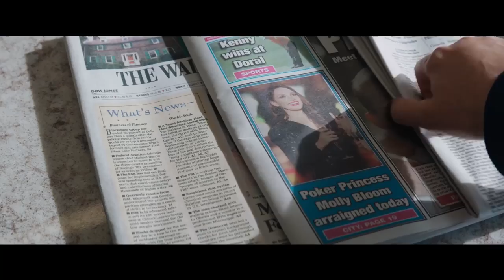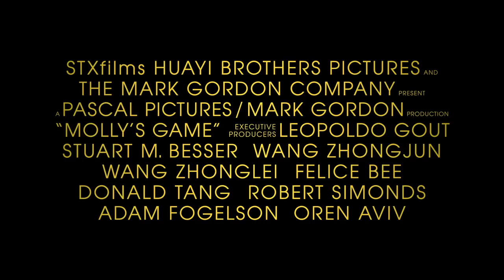Molly's Game Trailer #2 2017 Jessica Chastain, Kevin Costner Movie - Official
Molly's Game Trailer #2 2017 - Official Movie Trailer 2 in HD - starring Jessica Chastain, Idris Elba, Kevin Costner - directed by Aaron Sorkin - Molly Bloom, a young skier and former Olympic hopeful becomes a successful entrepreneur and a target of an FBI investigation when she establishes a high-stakes, international poker game.

Molly's Game 2017 Movie hits theaters Nov 22nd, 2017.

Molly Bloom a beautiful, young, Olympic-class skier who ran the world's most exclusive high-stakes poker game for a decade before being arrested in the middle of the night by 17 FBI agents wielding automatic weapons. Her players included Hollywood royalty, sports stars, business titans and finally, unbeknownst to her, the Russian mob. Her only ally was her criminal defense lawyer Charlie Jaffey, who learned that there was much more to Molly than the tabloids led us to believe. For more, watch Molly's Game trailer 2017 in full hd 1080p.

Molly's Game 2017 Movie
Genre: Drama
Director: Aaron Sorkin
Starring: Jessica Chastain, Idris Elba, Kevin Costner, Michael Cera, Brian d'Arcy James, Bill Camp, Chris O'Dowd, Jeremy Strong

Molly's Game official movie trailer courtesy of The Mark Gordon Company